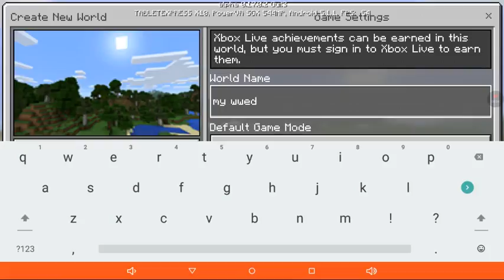WWE IN MINECRAFT!!!!!!!!!!!!